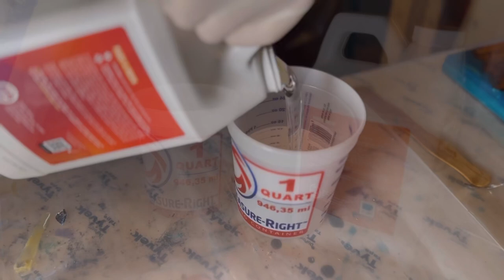Creating a One-of-a-Kind Charcuterie Board: Woodworking and Epoxy Resin Techniques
Watch as we create this stunning charcuterie board featuring silver and cherry red colors, as well as custom handles.

To learn more visit refinednatureofsantafe.com and visit our instagram: @refinednaturesantafe